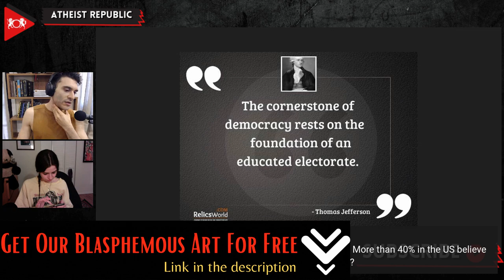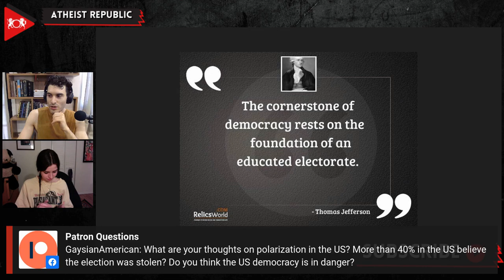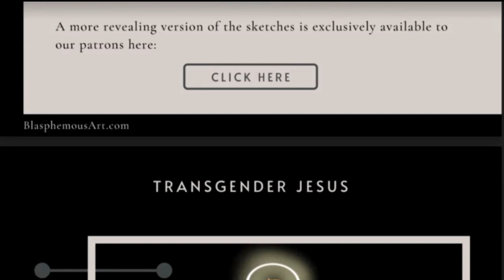Is This A Threat To American Democracy?